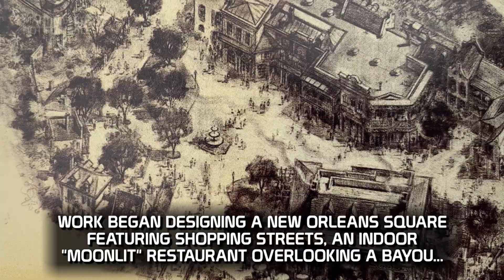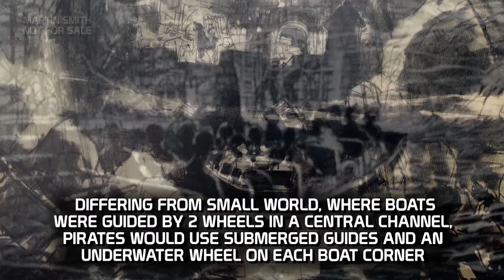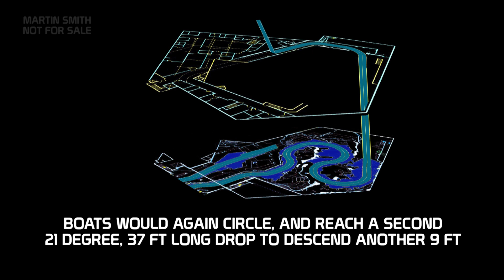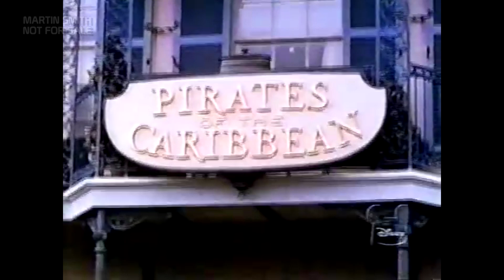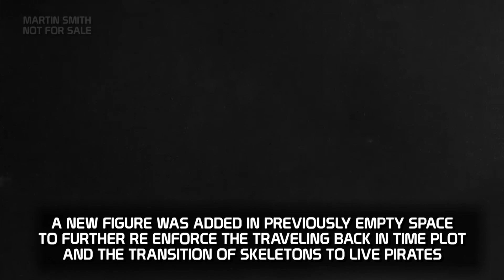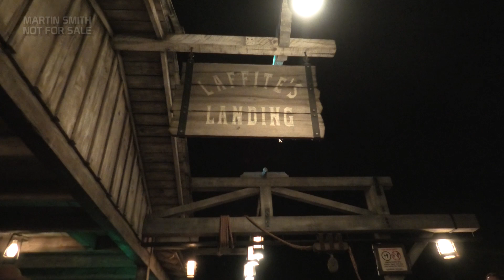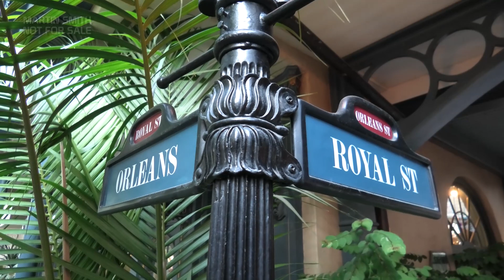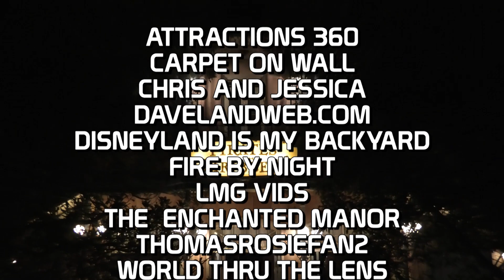Pirates of the Caribbean - Martin’s 2021 Ultimate Tribute part one - Anaheim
The first of a five part series looking in detail at each Pirates of the Caribbean attractions worldwide. Like my Big Thunder Mountain series I’m aiming to show the similarities and differences between each.

Starting with Walt’s idea for a walk through waxwork exhibit, see how the project developed into the lavish ride through. See how the attraction was designed and built, how it’s laid out, and major changes over the years. Next take a shot in 4K, full multi angle trip into, through, and out of the ride. After exiting take a look inside the Blue Bayou restaurant and as a bonus a tour of New Orleans Square. Audio is a source / clean live mix.

52 minutes long.